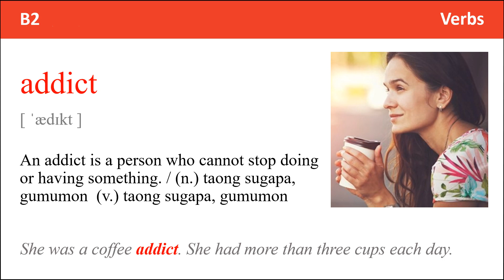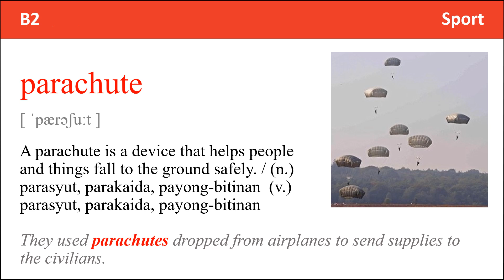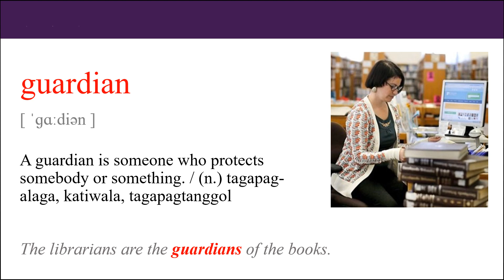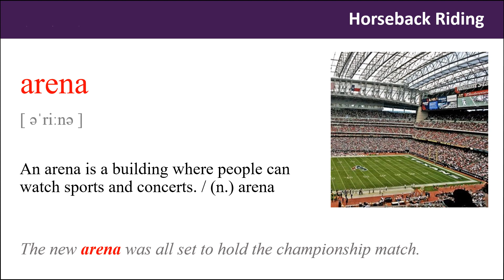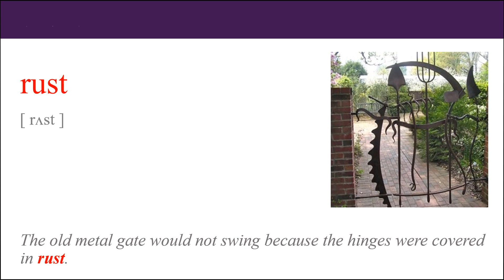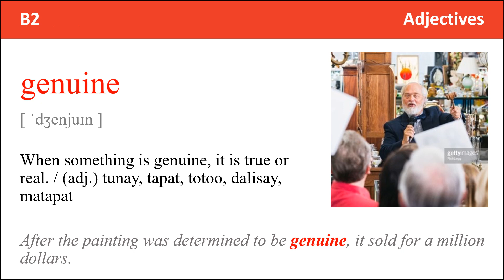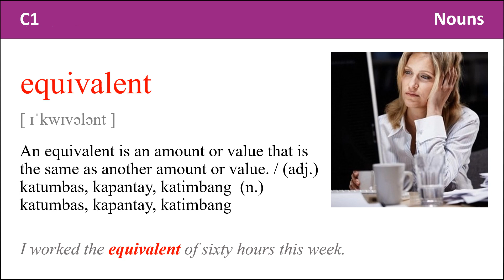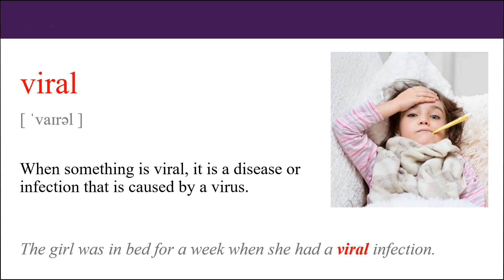4000 Mahahalagang Salita sa Ingles /4000 essential english words Book 5 Unit 16 - 20